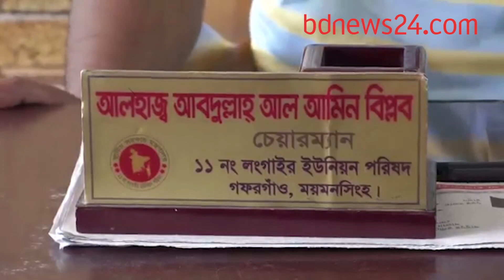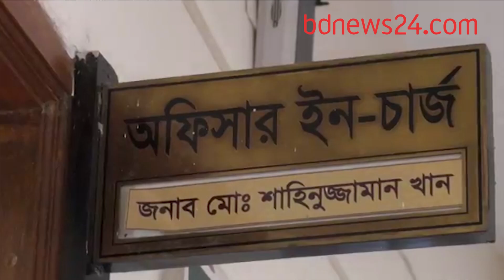‘ত্রাণ ছিনতাই’ বিচার চান মাহমুদুল্লাহ রিয়াদ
ময়মনসিংহে জোর করে ত্রাণ ‘কেড়ে নেয়ার’ একটি ঘটনার তদন্ত ও বিচার দাবি করেছেন জাতীয় দলের ক্রিকেটার মাহমুদুল্লাহ রিয়াদ।  জাতীয় দলের আরো কয়েকজন ক্রিকেটারের টাকায় যে ত্রাণ কেনা হয়।